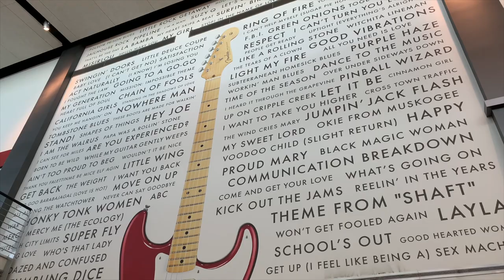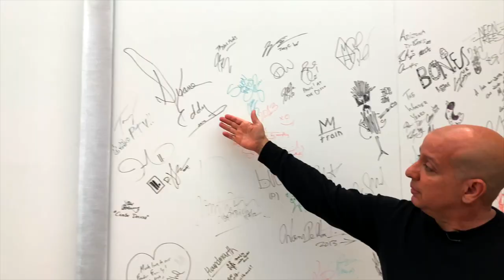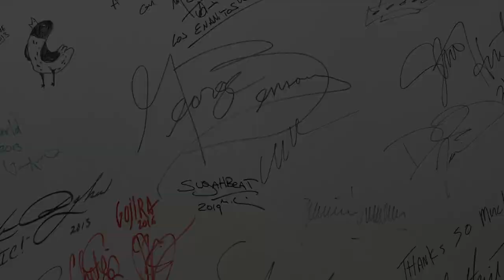AMEHOF Induction Video for Fender August 2019 - short history of the company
AMEHOF inducted Fender in to the Hall of Fame in August 2019. This Induction Video tells a short history of the company and how they moved to Scottsdale.